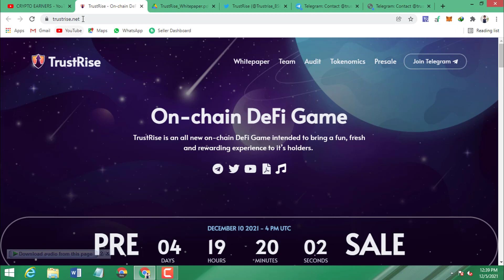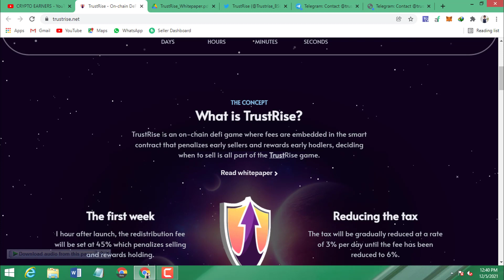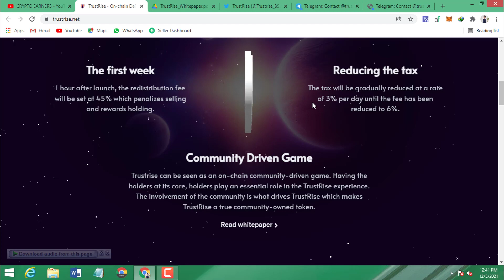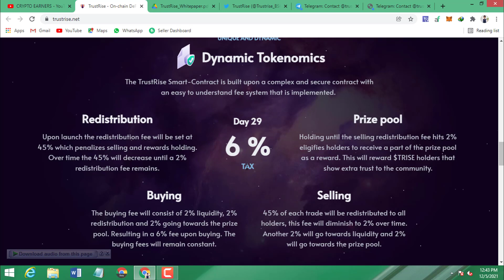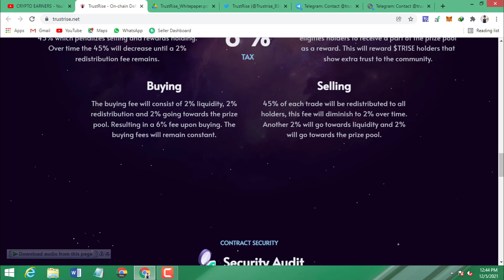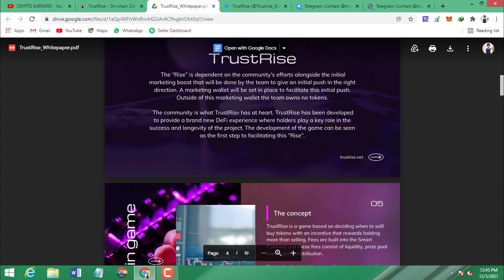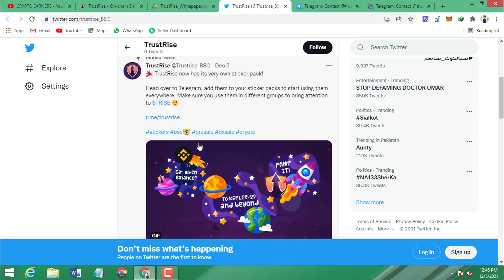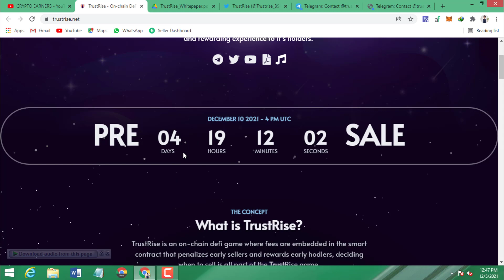TRUSTRISE.NET REVIEW | On-chain DeFi Game | 1000X SOON| JOINPRESALE | BUY NOW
TrustRise is an on-chain defi game where fees are embedded in the smart contract that penalizes early sellers and rewards early hodlers, deciding when to sell is all part of the TrustRise game.